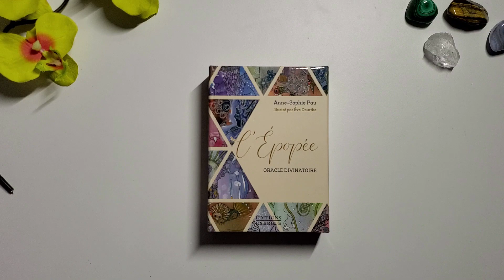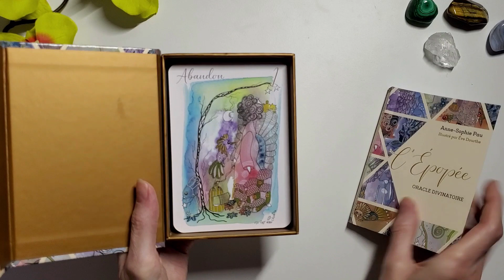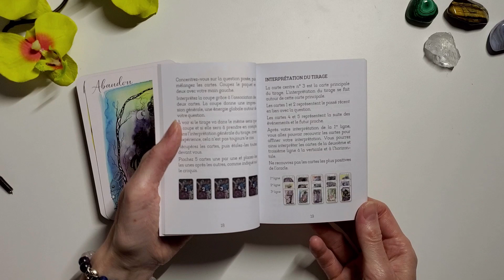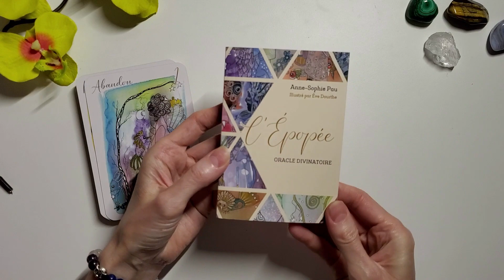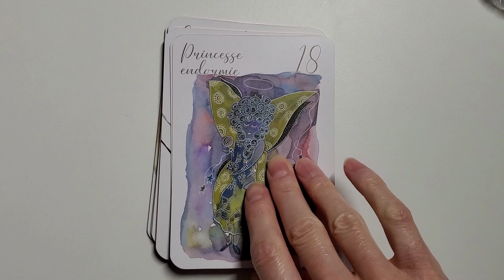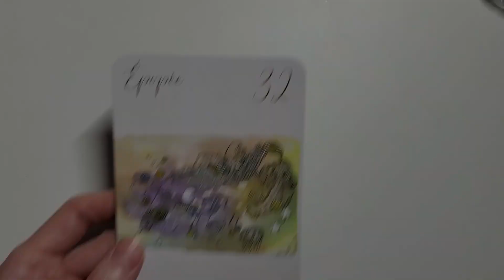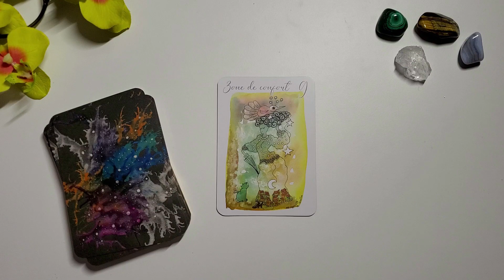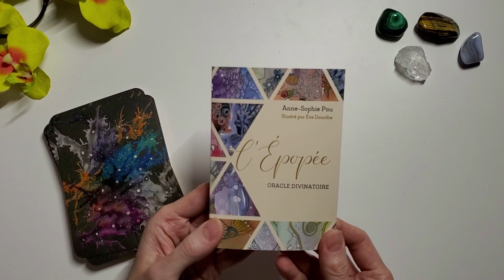L' EPOPEE - Oracle divinatoire - Présentation complète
Bonjour à tous, bienvenue sur ma chaine, je vous propose des présentations d'oracles et tarots, des méthodes de tirage ainsi que ma création Le Witchy Lenormand
crée par  Anne-Sophie Pau et  Eve Dourthe
aux editions Exergue Tredaniel
Je remercie du fond du cœur MLN et Isabelle  pour l'envoi du coffret.